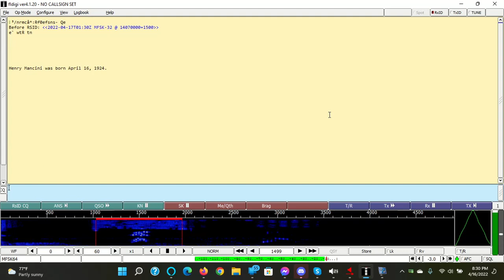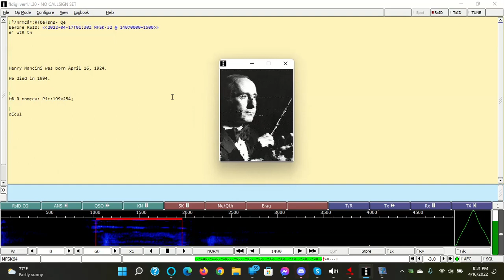KBC Digital on 5960 kHz on 2022.04.17 0130 UTC